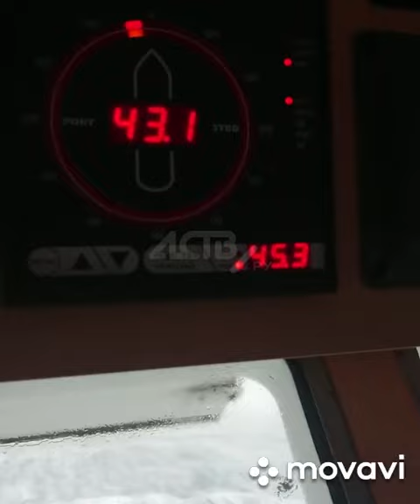Сахалинские моряки и попугай Кеша на рыболовном судне попали в мощный шторм –видео